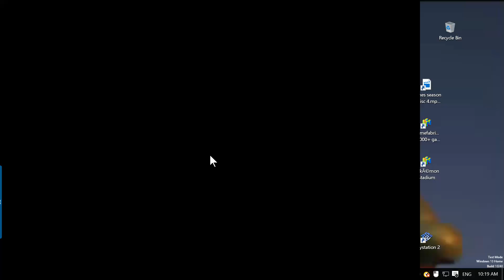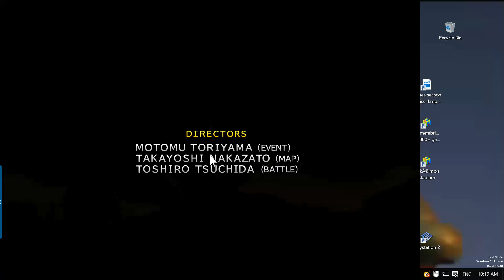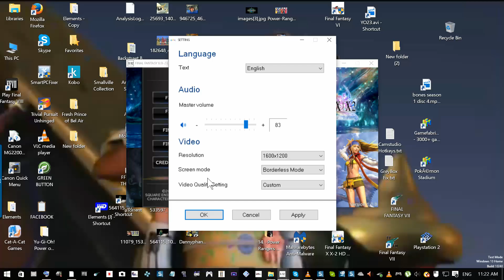ngat3ts: ffx HD remaster pc pt.13